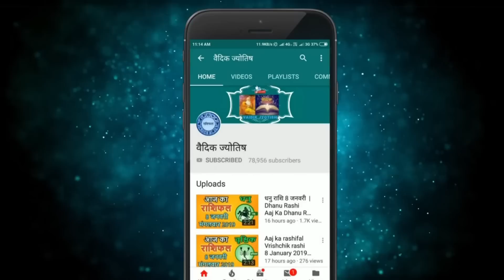मकर राशि 28 जनवरी शनिवार | Makar Rashi 28 January 2023 | Aaj Ka Makar Rashifal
@वैदिक ज्योतिष
makar rashi 28 January 2023
28 January makar rashi
makar rashiJanuary 2023
Dainik Rashifal,Horoscope,Astrology
28  जनवरी  मकर राशि
आज का राशिफल मकर राशि
मकर राशिफल